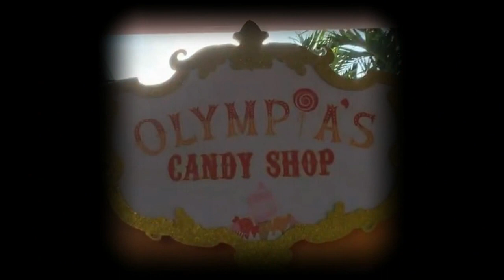The life of Serena Williams and her daughter Olympia after she divorced her husband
Serena Williams throws daughter Olympia a HUGE party 'just because'... as she reveals they don't celebrate birthdays